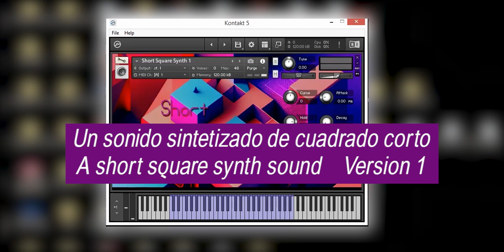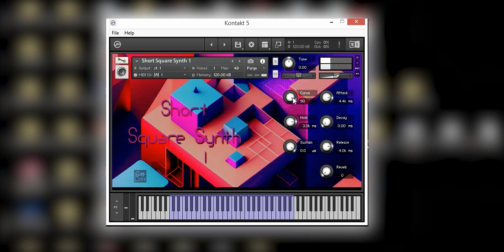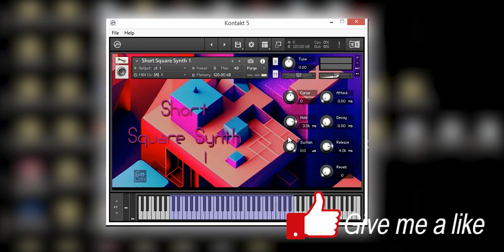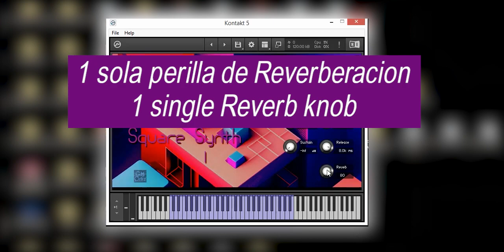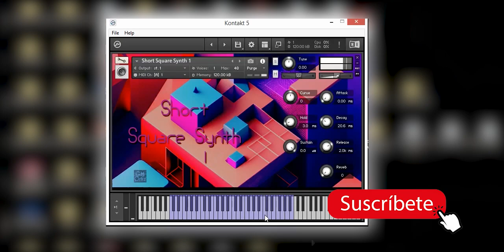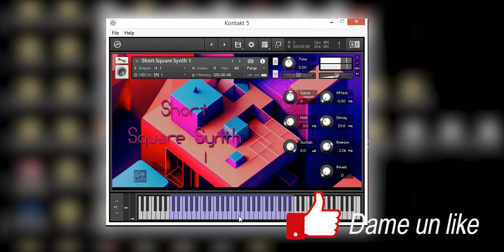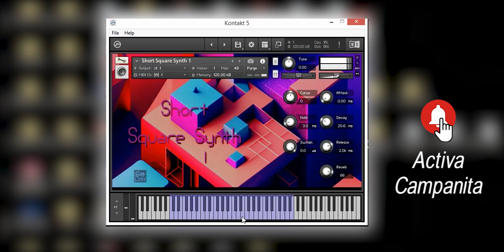Short Square Synth 1 VST Plugin 2023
Version 1 of this vst plugin synth for kontakt 5.
Versión 1 de este vst plugin synth para kontakt 5.

___Formato Monolito / Format Monolith___